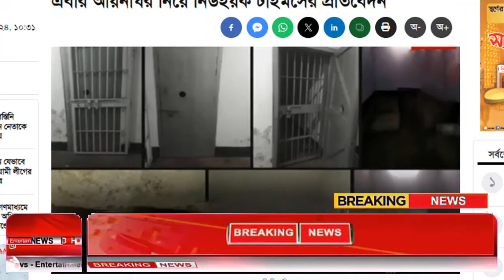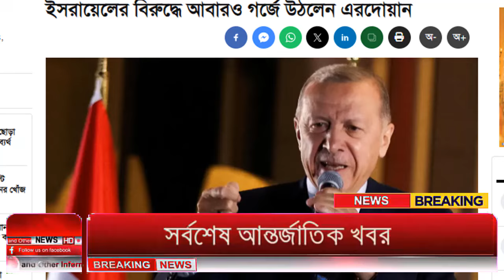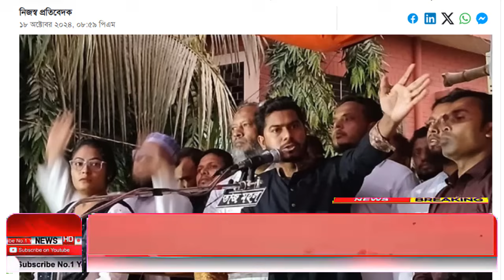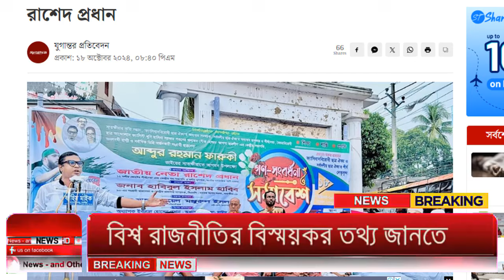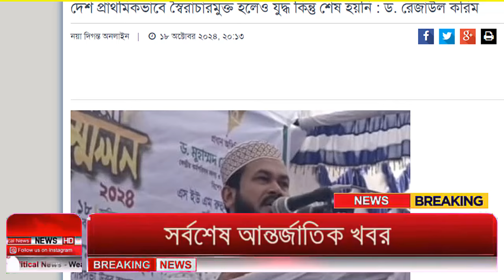Ajker Bangla Khobor 19 Oct 2024 | Bangladesh Letest News | Somoy Sangbad News | Bangla News Today